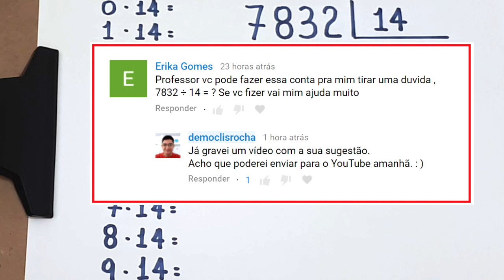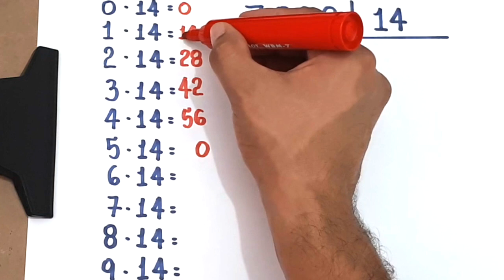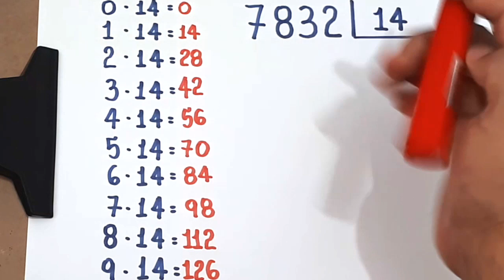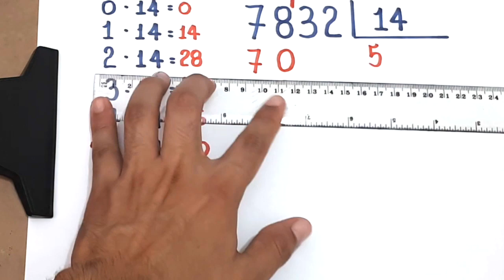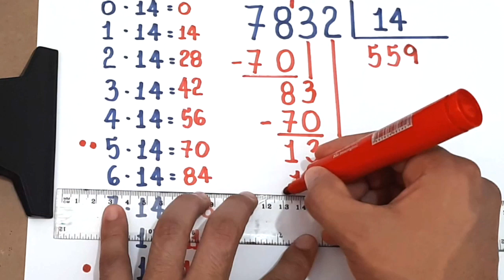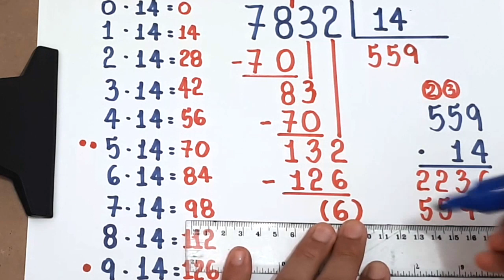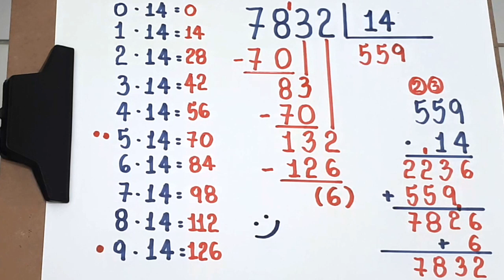DIVISÃO NÃO EXATA: 7832 dividido por 14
Neste vídeo, apresento o quociente e o resto na divisão de 7832 por 14.

Sony Vegas

Atube Catcher

MICROFONES

Lapela Sony: ECMCS3